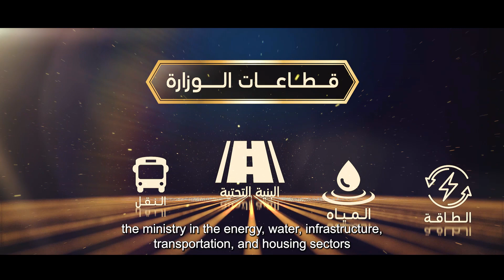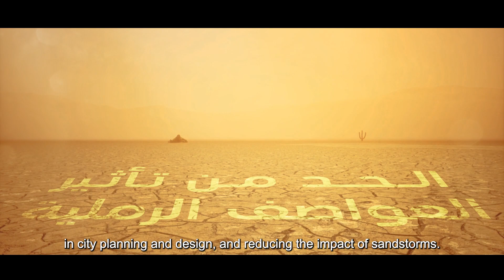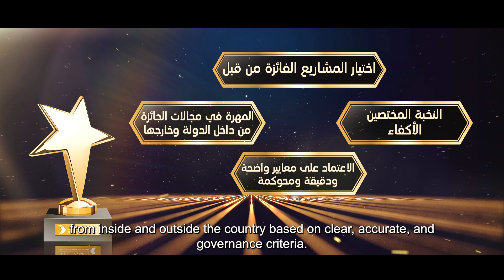وزارة الطاقة والبنية التحتية | رحلة جائزة البحث والإبتكار 2022 - 2023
وزارة الطاقة والبنية التحتية | رحلة جائزة البحث الإبتكار 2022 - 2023

قالت المهندسة نسيبة المرزوقي مديرة إدارة الدراسات والبحوث والتطوير الرئيسة التنفيذية للابتكار رئيسة الجائزة في كلمتها  إن وزارة الطاقة والبنية التحتية حريصة بفضل دعم القيادة الرشيدة على تبوؤ الريادة بجميع المحافل المحلية والإقليمية والدولية عبر دعم المتميزين والمبدعين وتبني مفاهيم الريادة والتميز منهجا عملياً وتأهيل وتعزيز قدرات العناصر البشرية.

وأضافت:" احتفلنا الأسبوع الماضي بفعاليات أسبوع الابتكار والتي سلّطت الضوء على أبرز وأحدث الابتكارات في عالم التكنولوجيا والذكاء الاصطناعي والروبوتات من تقنيات الواقع الافتراضي كالميتافيرس والتوأمة الرقمية ومنصات البيانات الذكية وغيرها من حلول التكنولوجيا المتقدمة واليوم نعيش حدثاً متميزاً آخر حيث نحتفل بالباحثين والمبتكرين من الجهات والمؤسسات المعنية بالطاقة والبنية التحتية والإسكان والنقل في الدولة".

وأوضحت أن جائزة البحث والابتكار هي حصاد و ثمرة جهود 128 مشاركاً من 60 جهة من القطاع الحكومي والقطاع الخاص والجامعات ومراكز الأبحاث بالإضافة إلى الأفراد والباحثين حيث كانت الجائزة هي المحفز لهم في تصميم حلول مبتكرة وأفكار نموذجية لتحقيق مستهدفات الخمسين عاماً المقبلة وصولاً لمئوية الإمارات 2071.

ولفتت المرزوقي إلى أن الجائزة تعد ميداناً للتنافس المبدع ، حيث تمكنا بمساعدة 76 محكماً من الخبراء والمتخصصين وأساتذة الجامعات من تقييم الأبحاث والابتكارات المتنافسة والوصول لـ 24 بحثاً مميزاً نتوجهم اليوم ونحتفل بإنجازهم .

يذكر أن جائزة البحث والابتكار 2023 تشتمل على ستة محاور رئيسية تتمثل في تأثيرات تغير المناخ على مرونة قطاعات الطاقة والبنية التحتية وتكامل أفضل للتخطيط الحضري وحلول مستقبلية للتنقل وحلول إسكانية مبتكرة وطاقة وطنية متوازنة والأمن المائي واستدامة المياه.